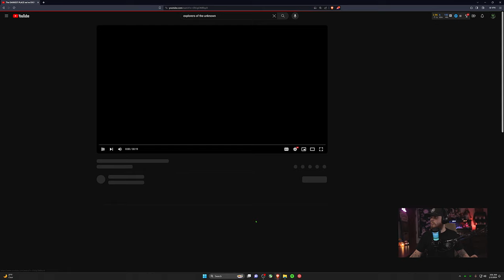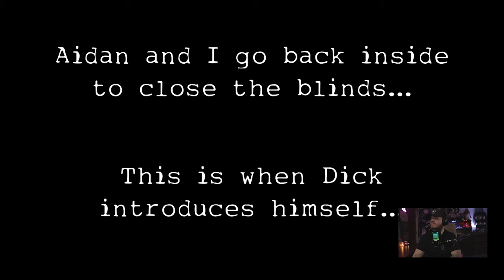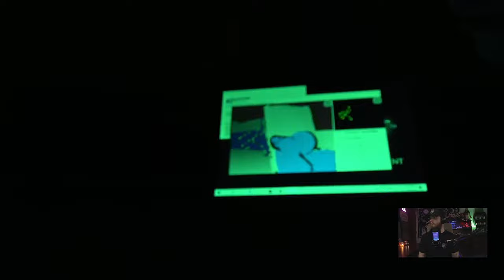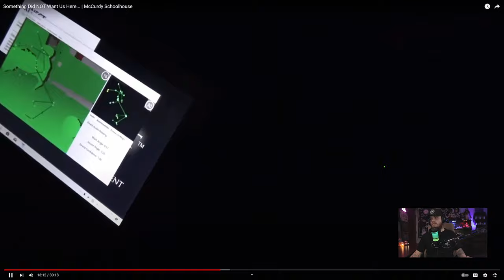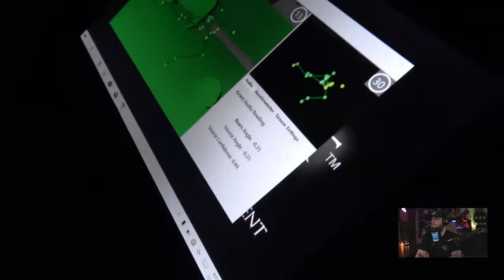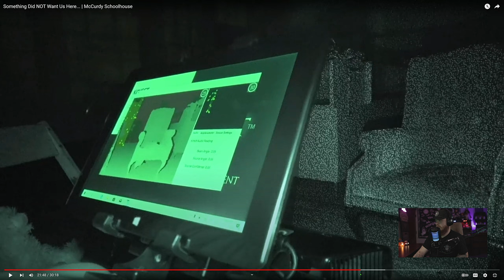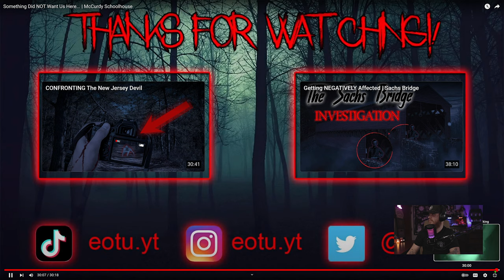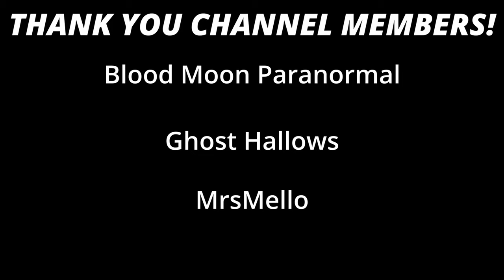Reacting to EOTU getting SCARED in GETTYSBURG, PA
In this video we take a look at a ghost hunting team from PA, Explorers Of The Unknown. We switch it up a bit with this one and react to a team that I barely know and talk about  some experiences they had in Gettysburg.

Team channel- @EOTU_